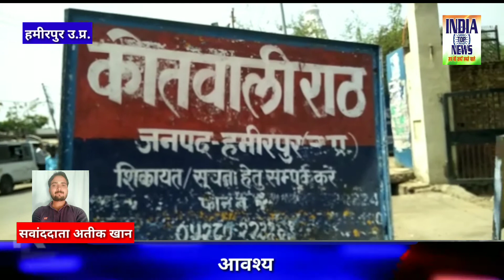हमीरपुर जिले के राठ कस्बे में अंधाधुंध हो रही चोरियों के संबंध में पुलिस को आज बड़ी कामयाबी हाथ लगी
हमीरपुर के राठ का है जहां पर पिछले 1 महीने से लगातार ताबड़तोड़ चोरियां हो रही थी.जिसमें हर तरफ से जीत चोरों की थी.और पुलिस के हाथ कुछ नहीं लग रहा था अभी तक चोर और पुलिस के जितने भी बनडेे मैंच हुए सब में चोरों ने बाजी मारी और पुलिस को क्लीन स्वीप कर दिया लेकिन आज पुलिस ने पहलवानी दांव पेच दिखाते हुए पकड़ लगा दी जिससे कि पुलिस के हत्थे 3 चोर चढ़ गए जिनके पास से ₹30000 नगद.एक मोबाइल एक सिलेंडर और कुछ चांदी के जेवरात बरामद हुए हैं आपको बता दें कि कुछ दिन पहले जी आर वी इंटर कॉलेज के सामने एक टीचर के यहां पर चोरी हुई थी जिसमें टीचर ने ₹300000 नगद और ₹200000 के जेवर लिखवाए थे. जब पुलिस ने अपना नेटवर्क फैलाया और मुखबिर की सूचना से दबिश दी तो 3 चोर पुलिस के हत्थे चढ़ गए जिन्होंने कई चोरियों की वारदात को कुबूल किया है